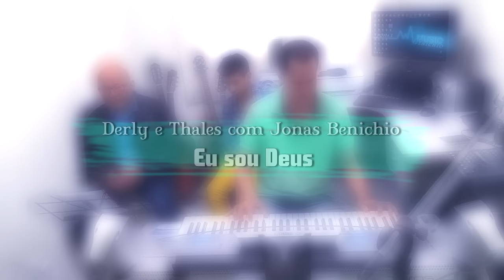Derly e Thales com Jonas Benichio - Eu sou Deus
Hinos CCB
Hinos Avulsos
Hinário 4
Hinário 5

Derly
Thales
Jonas Benichio